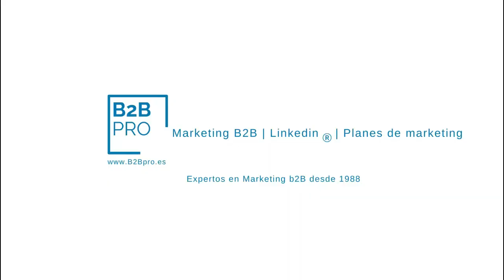Tendencias en marketing B2C 2023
Tendencias en marketing B2C 2023 con Bernat Vidal , CEO de , y Juanjo Amengual, director de

Mentoría

▶️ ¿ Quién soy ?

TEMARIO DE LINKEDIN®️
25 vídeos , plantillas y sesión personal.

➜ Cómo sacar rendimiento al funcionamiento de Linkedin

➜Estrategias de contacto en B2B

➜Cómo superar al Algoritmo y conseguir los Objetivos.

➜ Cómo crear tu propuesta de valor efectiva

➜Define las necesidades de mercado a cubrir con claridad.

➜Público objetivo, cómo localizarlo.

➜El perfil, la mejor imagen y titular para destacar al primer impacto.

➜Cómo tener un extracto potente

➜Habilidades y Recomendaciones aconsejadas

➜Atraer con marketing de contenidos. Artículos vs posts y Lead magnet.

➜Publicidad en Linkedin: campañas, remarketing, generación de prospectos, Sales Navigator

➜Mensajes. Redacción de mensajes de contacto

➜La empresa. Perfil de empresa y página de producto. Crecer en seguidores.

➜Los grupos, pertenencia, y generar conversaciones

➜La rutina del vendedor. Cómo generar más contactos y obtener más engagement.

➜Las herramientas : Directos, eventos y el poder de las encuestas.